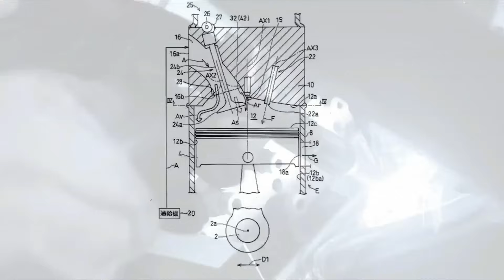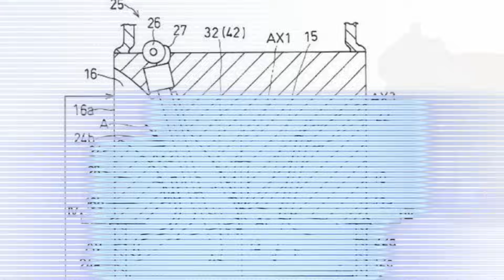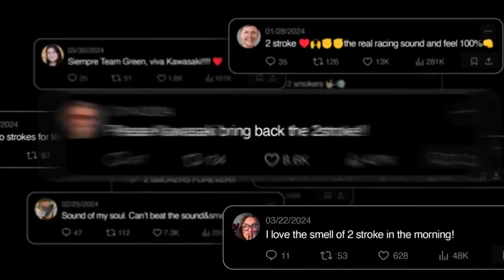CONFIRMED!! 2025 NEW KAWASAKI CORLEO 2-STROKE ENGINE!!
now you're watching "2025 New Kawasaki Corleo 2-Stroke Engine!!"

According to Japanese automotive magazine, Young Machine, The CORLEO is powered by a revolutionary 150cc two-stroke turbocharged hydrogen engine. Yes, it’s a two-stroke engine—something that nearly vanished due to its environmental impact. In the past, these engines were criticized for emitting large amounts of pollutants, as they burned oil mixed with gasoline. However, Kawasaki’s solution to this problem is both brilliant and futuristic: replacing fossil fuels with hydrogen, which, in theory, only produces water vapor as exhaust.
But the challenge lies in lubrication. Traditional two-stroke engines require engine oil to be burned along with the fuel mixture to keep the crankshaft running smoothly. Even when using hydrogen, burning oil would still release CO2. Kawasaki tackles this issue by incorporating turbocharging technology, which allows the engine to compress the air-fuel mixture externally rather than within the crankcase. This clever engineering eliminates the need to mix oil into the combustion process.